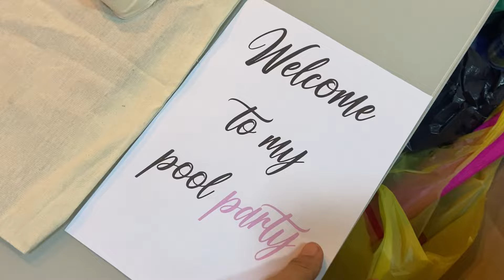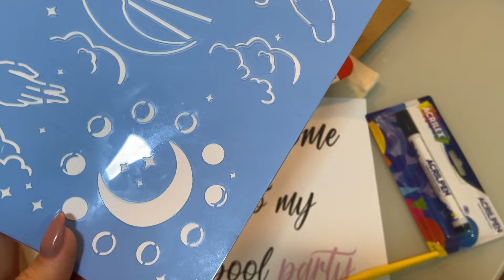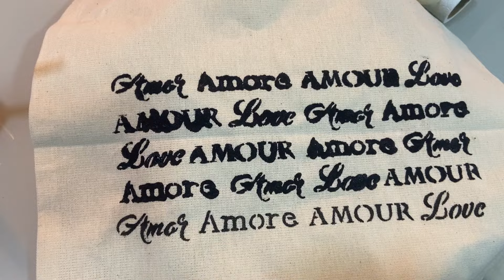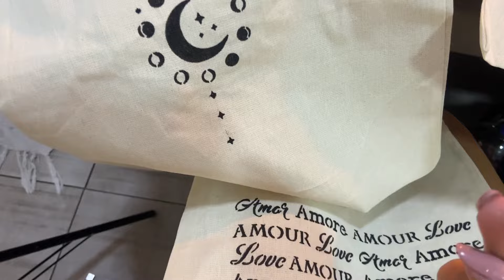PREPARATIVOS DA MINHA FESTA: LEMBRANÇA DOS CONVIDADOS 🥹